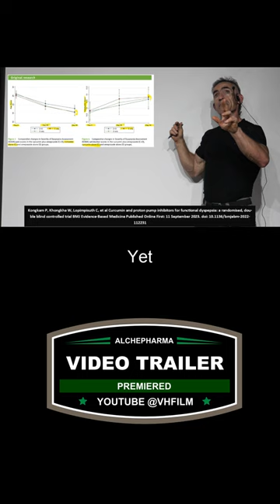Trailer: Turmeric may be as good for treating indigestion as drug 1155 Sep 2023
Curcumin is effective in the treatment of gastric ulcers, erosions and dyspepsia, with ulcers and erosions reduced or even eradicated after administration of curcumin (3000 mg/day) for up to 12 weeks, while abdominal pain and discomfort were significantly reduced. This explains why in this study we compared curcumin with a PPI as a treatment for functional dyspepsia.

Kongkam P, Khongkha W, Lopimpisuth C, et alCurcumin and proton pump inhibitors for functional dyspepsia: a randomised, double blind controlled trialBMJ Evidence-Based Medicine Published Online First: 11 September 2023. doi: 10.1136/bmjebm-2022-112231